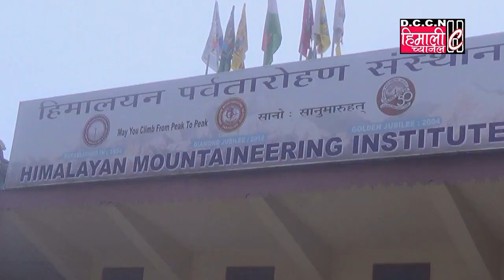Mission Complete@HMI@a Himali Report